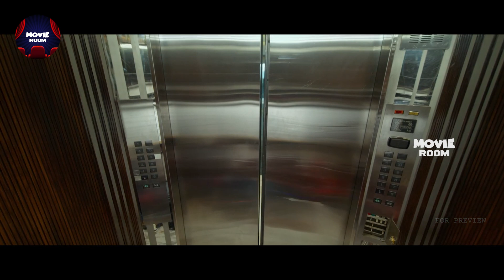Vijay Sethupathy & Samyuktha Karthik Recent Super Hit Movie Scene || Telugu Movies